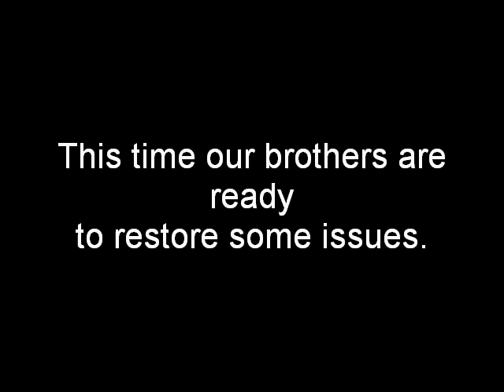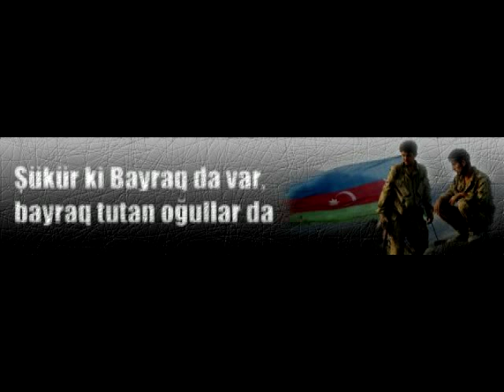Azerbaijani large scale military training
In 2010 Azerbaijani Armed Forces conducted a large scale training with 77 MBT's, 4000 infantry, artillery units, special forces, etc.. It is clear that Azeri armed forces have maintained their hardware well...